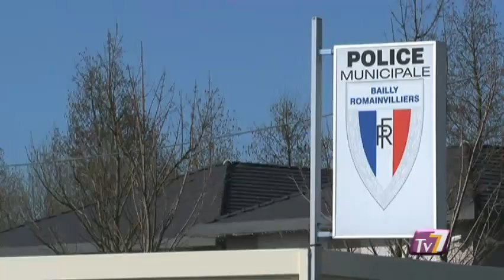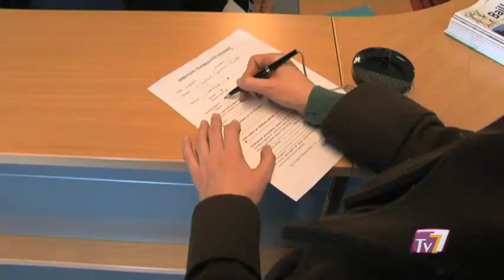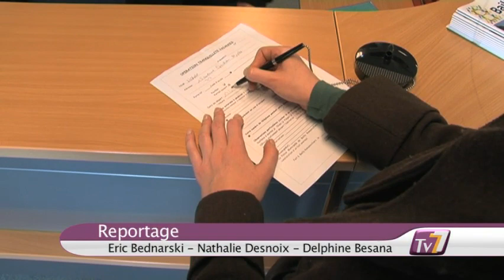Opération Tranquilité Vacances (Bailly-Romainvilliers)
La police municipale de Bailly-Romainvilliers a mis en place l'opération tranquillité vacances. Idéal pour partir en toute sérénité. (DROITS RESERVES . Pour toute exploitation sur TV, web, mobile, aller